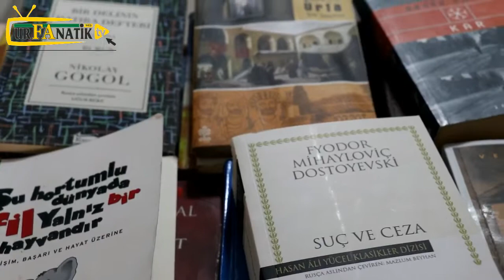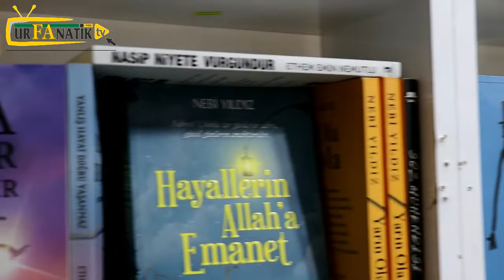Hareketlilik başladı: 'Dünya sadece Urfa etrafından dönmüyor'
Koronavirüs salgını nedeniyle okulların kapalı olması ve salgından dolayı yapılan kısıtlamalardan dolayı kötü etkilenen kitapçı sektörü, okulların açılmasıyla beraber hareketlilik yaşıyor.